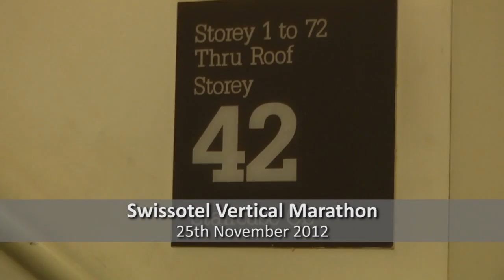Swissotel Vertical Marathon 2012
Asia's most exhilarating vertical race -- the Swissôtel Vertical Marathon turned a quarter of a century old this year and celebrated its 25th Anniversary on Sunday, 25 November 2012!

Soaring at a height of 226 metres, Swissôtel The Stamford, one of the Southeast Asia's tallest hotels, has been the site for Asia's most gruelling Vertical Marathon since its inauguration in 1987.